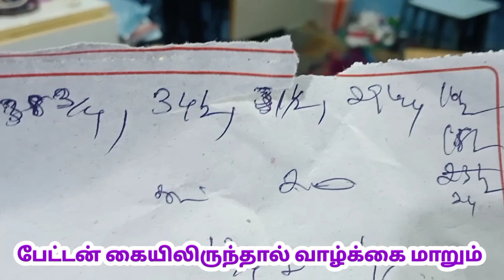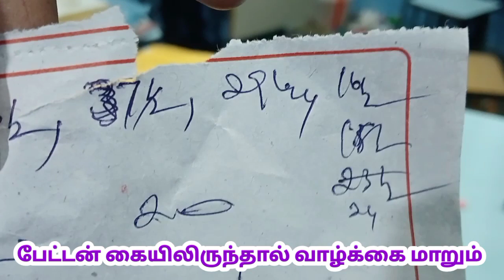pant cuttingw32 inch slim fit new model paint cutting